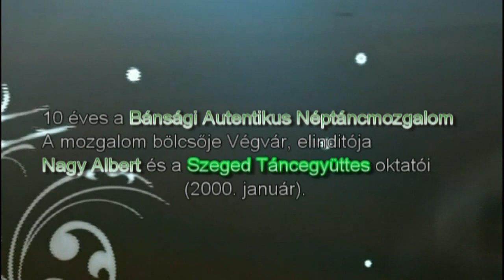Temesvár-Muskátli Végvár-Dél-alföldi táncok